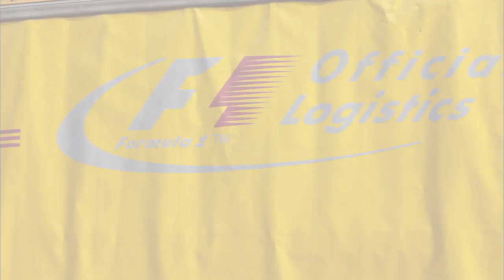F1のロジスティックス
F1のオフィシャルパートナーであるDHLが、F1の輸送面について解説した。